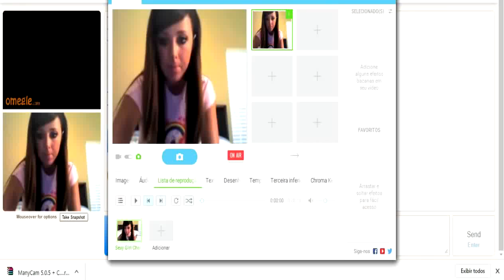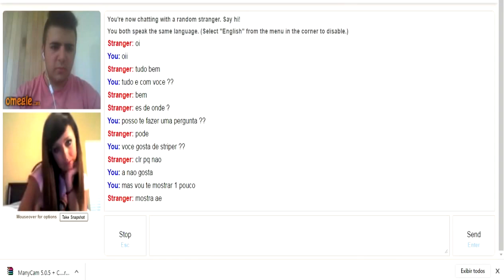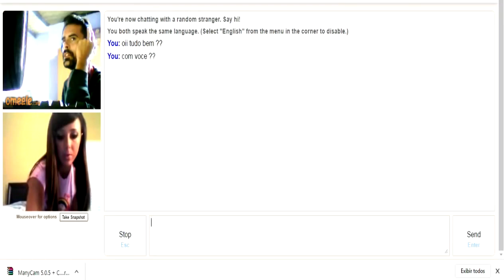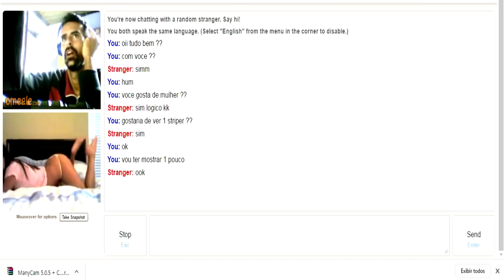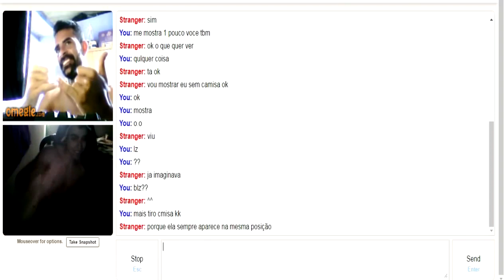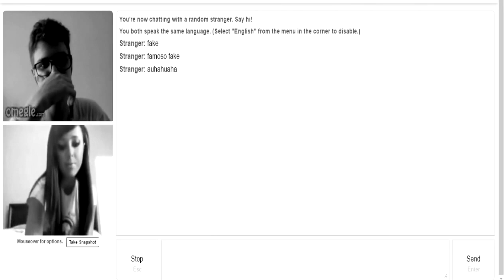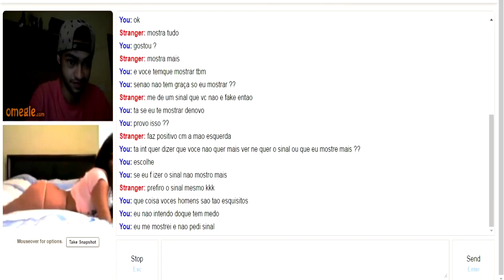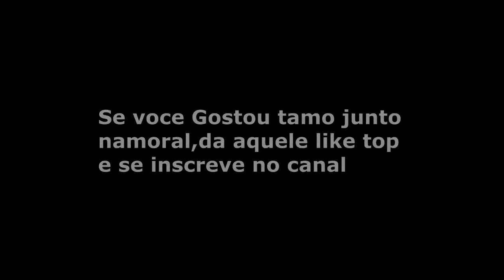Trolando No Omegle HardCore Mode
Bom galera hoje teremos  1 um video pra vocês darem 1 pouco de risada trolando  esses mizerave kkkk